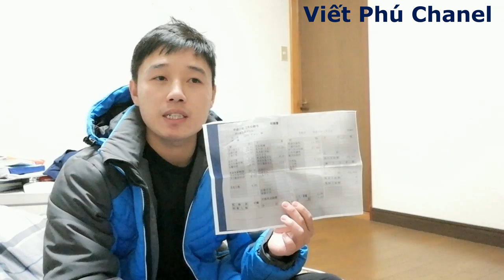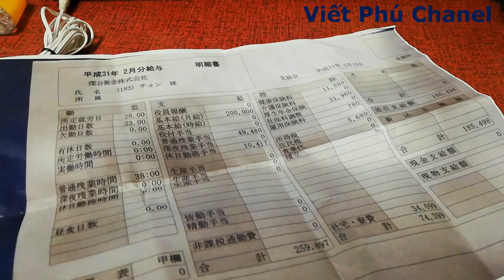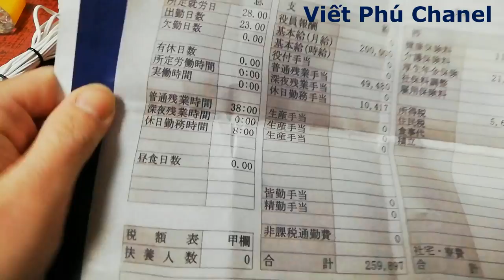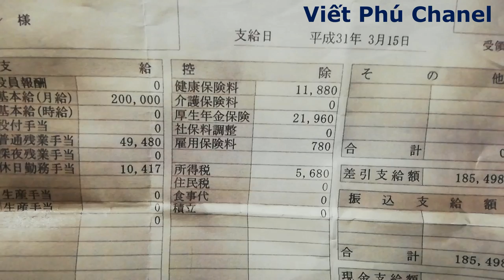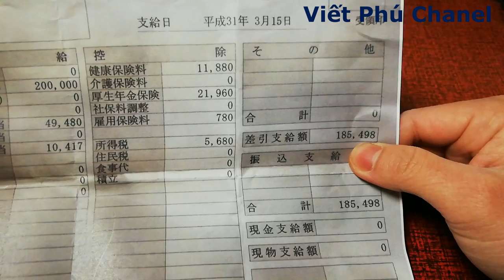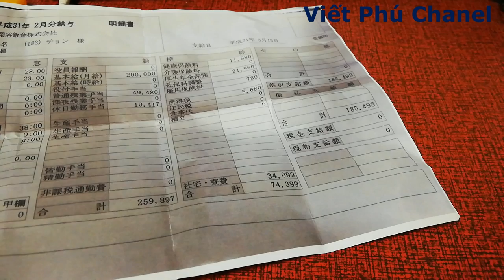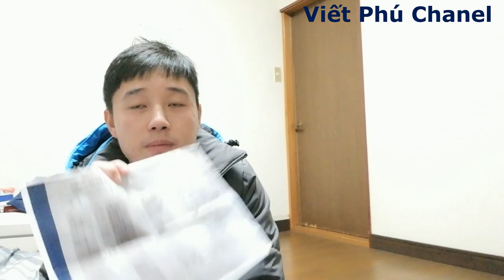Tháng lương kỹ sư cơ khí Nhật Bản 2020/ Viết Phú JP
Tháng lương kỹ sư gia công cơ khí nhật bản, vận hành máy nhật bản.
Bảng lương 1 tháng kỹ sư gia công cơ khí Nhật 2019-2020 thực tế.